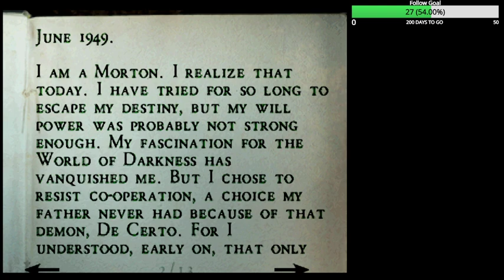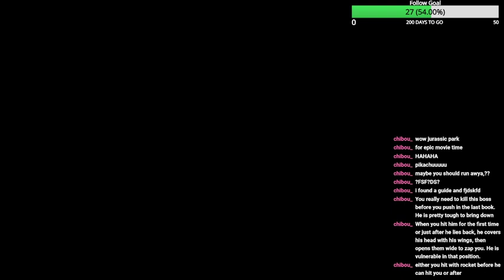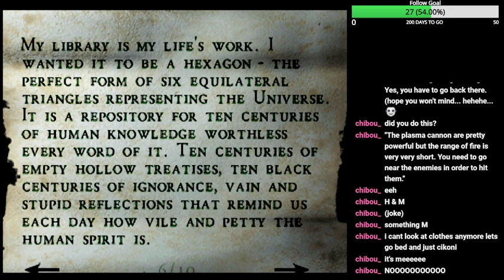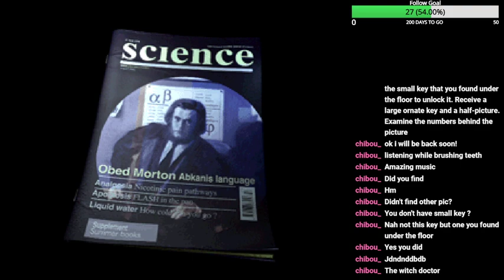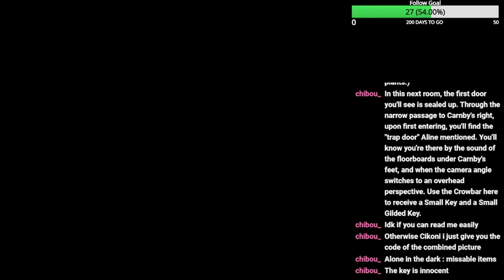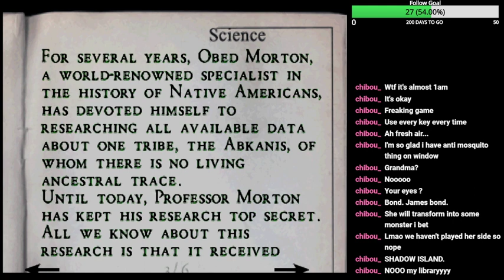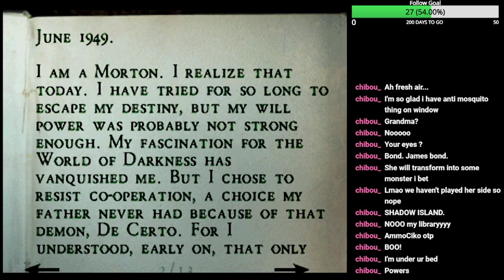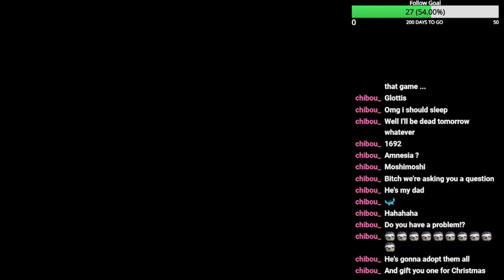Cikoni Plays - Alone in the Dark: The New Nightmare Part 2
I'm sorry. I'm just so sorry this is a video lol The worst boss fight ever followed by me being perhaps the most lost I've ever been in a video game. If you somehow made it through this I thank and salute you because you are true one brave sob.

Live on Twitch every MONDAY and TUESDAY 1 p.m. PST

Alone in the Dark: The New Nightmare is available on Windows, Playstation, Gameboy Color, Dreamcast, and Playstation 2